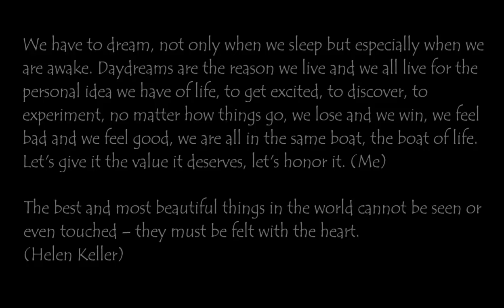More than We Think: Cinematic Inspirational Music | Epic Music | Ambient Music | Background Music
Let's go, a new era awaits us! 🚀 I present to you this new video that will start a continuous evolution for the contents that I will bring online. 🎥 I hope you like it, I'll try to do better and better, this is just the beginning. 🔥 This new mix is simply a journey, nothing more, nothing less, listen to it from beginning to end, I highly recommend it! 🎶 Enjoy it! 😊

00:00 Across the Waters - Dream Cave

02:12 Leave No One Behind - Bonnie Grace

05:01 Vigilance - Whitesand

10:11 Flight - Johannes Bornlof

12:28 Remembering a Heartbeat - Hampus Naeselius

17:00 The Eternal - Reynard Seidel

18:56 Soundside - We Can Fly

21:24 Tunetank - The Sunset

24:01 Final Ascent - Whitesand

29:53 Venus Descending - Bonnie Grace

32:59 Chasing Daylight - Scott Buckley

37:33 Let the Light Shine Through - Reynard Seidel

39:29 Olympus - Dream Cave

41:44 In the shadow of stars - Hampus Naeselius

45:54 Dreamland - Whitesand

48:30 Tunetank - Evermore

51:15 Monuments - Boonie Grace

53:49 Tunetank - In The Sky

55:57 Whitesand - Under The Sky

59:47 Wonders - Gavin Luke